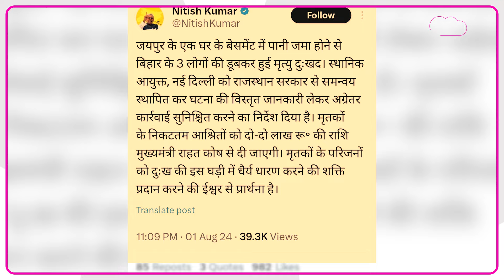Delhi के बाद अब Jaipur Basement में डूब कर गई तीन बिहारियों की जान, Cm Nitish ने ये कहा| Bihar Tak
दिल्ली कोचिंग सेंटर में डूबने से हाल ही में बिहार की एक छात्रा की मौत हो गई ऐसे ही एक घटना अब जयपुर से आई है जहां बेसमेंट में घुसे बारिश के पानी में बिहार के एक परिवार के तीन लोग डूब गए जिसके बाद उनकी मौत हो गई.